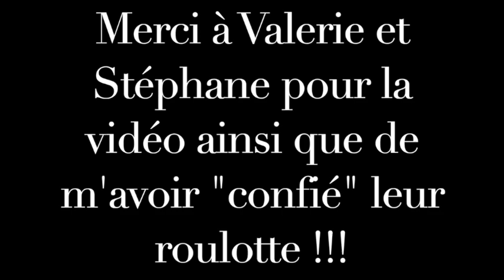Rythme Futur de Django Reinhardt !!